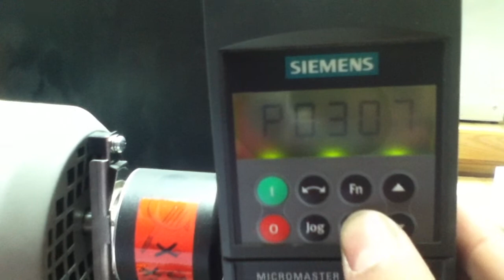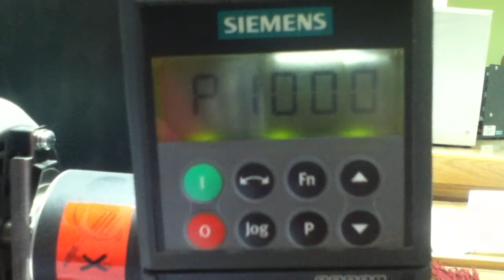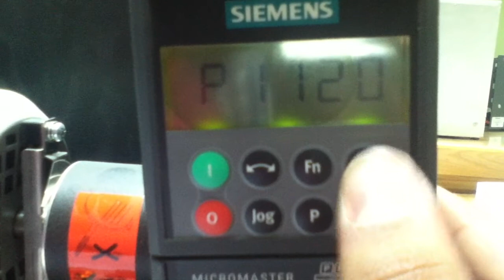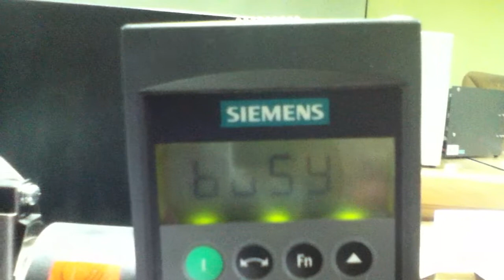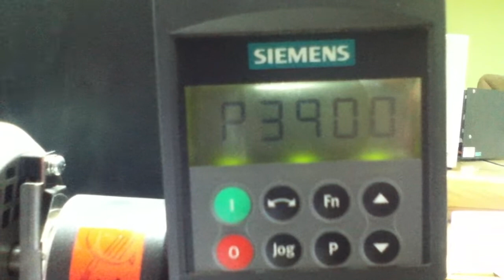Features of Siemens Micromaster 440 VF Drive 1: Quick Setup